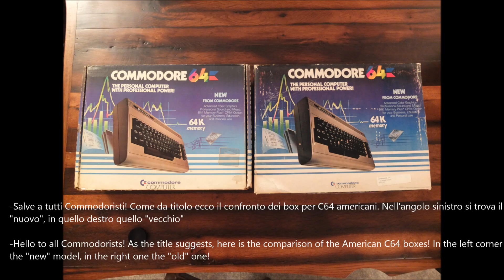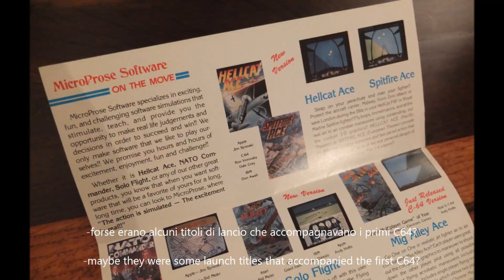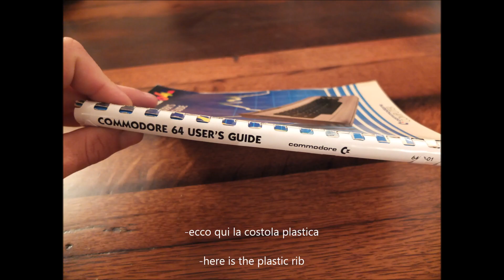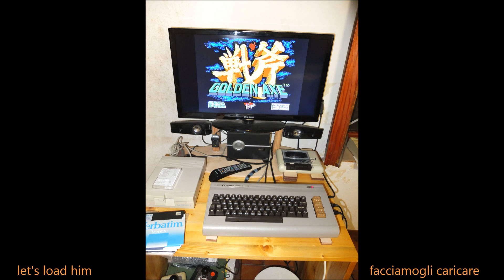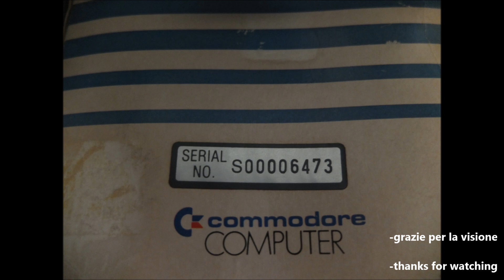Commodore 64 Silver Label: One of the 1982 CES pre-orders? - 595 Dollars!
I made this little documentary because I stumbled upon this strange version of the American C64 box some time ago. I wrote several of my considerations and hypotheses in the video also based on facts that really happened, but I am not sure, so if any of you know something or want to correct me, do it in the comments. Any information is useful in order to understand the very first production phase of this legendary computer.

Ho realizzato questo piccolo documentario perché mi sono imbattuto tempo fa in questa strana versione della scatola americana del C64. Ho scritto varie mie considerazioni ed ipotesi nel video anche basate su fatti realmente successi, ma non ne ho la certezza, quindi se qualcuno di voi ne sa qualcosa o mi vuole correggere, lo faccia pure nei commenti. Ogni informazione è utile al fine di capire la primissima fase produttiva di questo leggendario computer.

brano 1: Ersatz_Bossa_Sting-John Deley and the 41 Players
brano 2: The_Place_Inside-Silent Partner
brano 3: Dumb_as_a_Box-Dan Lebowitz